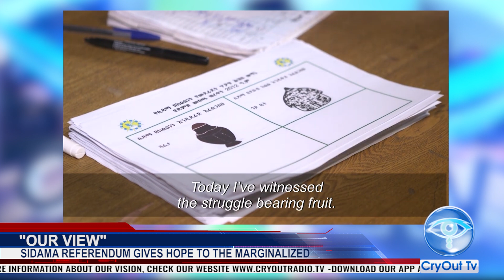"Our View" - Episode 041 - SIDAMA REFERENDUM GIVES HOPE TO THE MARGINALIZED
Fellow viewers,today we take a snapshot of the Sidama referendum in Ethiopia and Ethiopian government’s effort to achieve peace at all cost.